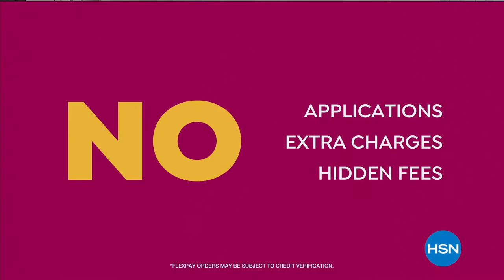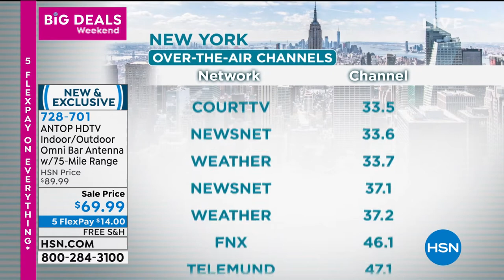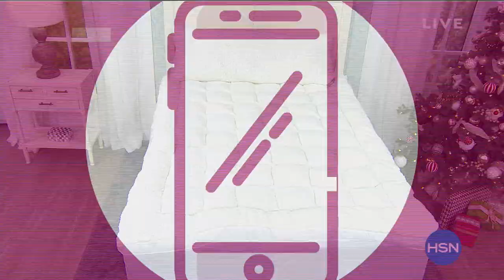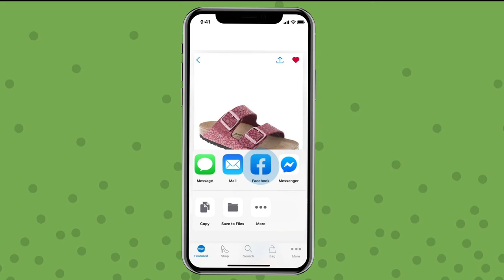HSN | Electronic Connection - Big Deals Weekend 10.12.2020 - 11 PM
Find big deals in electronics you dont want to miss to get your holiday shopping done.